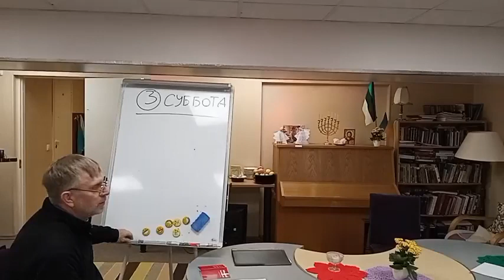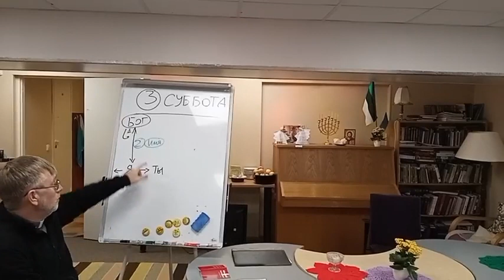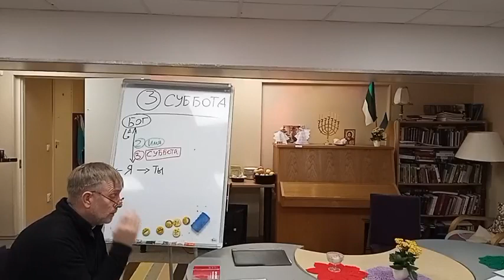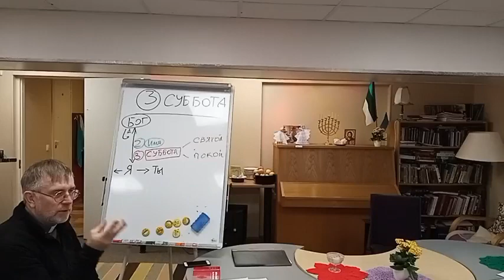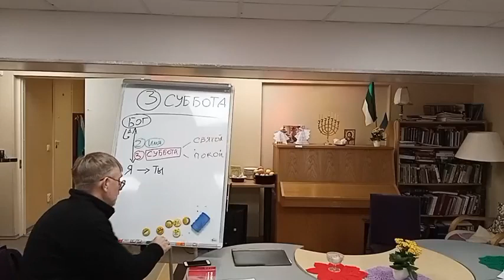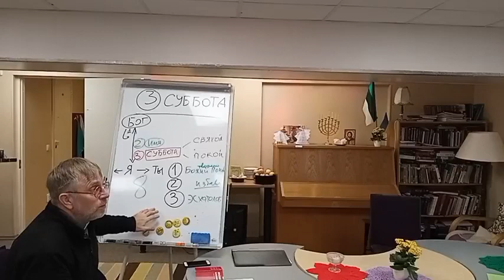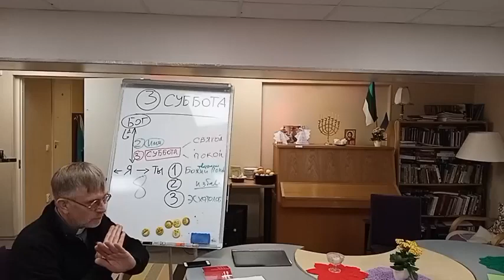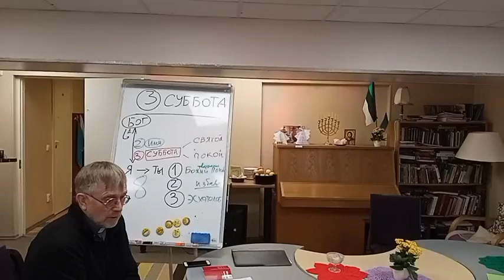6. Leeritund vene keeles: Kolmas käsk - Третья заповедь (Pavel Zajakin)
Третья заповедь